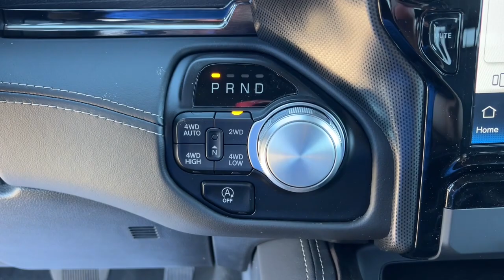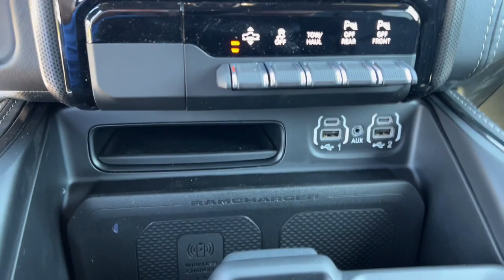2023 Ram 1500 Overland Park, Lenexa, Shawnee Mission, Olathe KS, Kansas City, MO R23176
Ivory White Tri-Coat Pearlcoat New 2023 Ram 1500 Limited 4x4 Crew Cab 57 Box  available in Overland Park, Kansas at Reed Chrysler Dodge Jeep Ram Overland Park. Servicing the Lenexa , Shawnee Mission, Olathe KS, Kansas City, MO area.
2023 Ram 1500 Limited 4x4 Crew Cab 57 Box - Stock#: R23176

7020W Frontage Rd.

NAV Heated/Cooled Leather Seats Remote Engine Start 4x4 Bed Liner Tow Hitch ENGINE: 5.7L V8 HEMI MDS VVT ETORQUE TRANSMISSION: 8-SPEED AUTOMATIC (8HP7... LIMITED LEVEL 1 EQUIPMENT GROUP Alloy Wheels. Ivory White Tri-Coat Pearlcoat exterior and Black interior Limited trim. FUEL EFFICIENT 22 MPG Hwy/17 MPG City! Warranty 5 yrs/60k Miles - Drivetrain Warranty; KEY FEATURES INCLUDE: Navigation 4x4 Remote Engine Start Cooled Driver Seat Leather Seats Ram Limited with Ivory White Tri-Coat Pearlcoat exterior and Black interior features a 8 Cylinder Engine with 395 HP at 5600 RPM*. OPTION PACKAGES: LIMITED LEVEL 1 EQUIPMENT GROUP Adaptive Cruise Control w/Stop & Go Surround View Camera System Parallel & Perp Park Assist w/Stop LED CHMSL Lamp ParkSense Front/Rear Park Assist w/Stop Wireless Charging Pad Pick-Up Box Lighting Pedestrian Emergency Braking MOPAR Spray In Bedliner Power Running Boards Head Up Display Tailgate Ajar Warning Lamp Digital Rearview Mirror Lane Keep Assist TRANSMISSION: 8-SPEED AUTOMATIC (8HP75) (STD) ENGINE: 5.7L V8 HEMI MDS VVT ETORQUE Delete Alternator 18 Aluminum Spare Wheel (STD). MORE ABOUT US: ***Your VALUES DRIVEN Family owned dealership in the Heart of Johnson County*** .